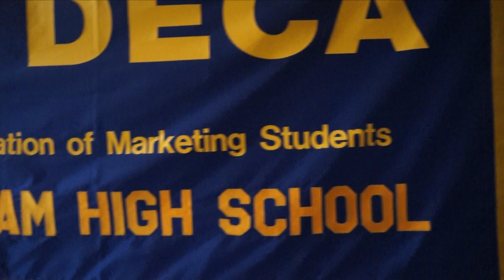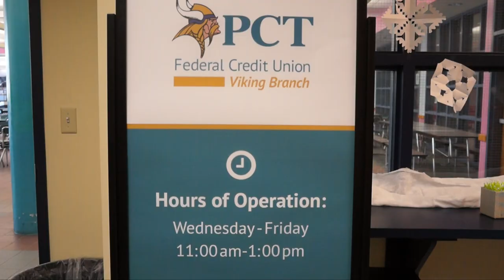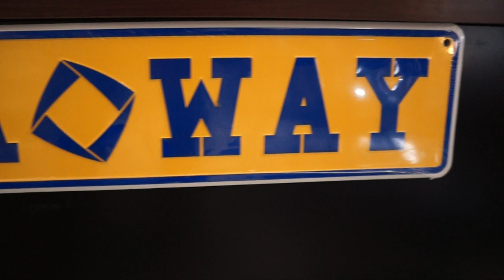Wareham DECA Promotional Video 2015-16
Take a look inside Wareham DECA. At WHS, students involved in the DECA program develop skills that help shape their future in the business industry. Students attain the aspects of business and get involved in many projects that help their future successes. Many alumni move on to achieve big things in the business world.